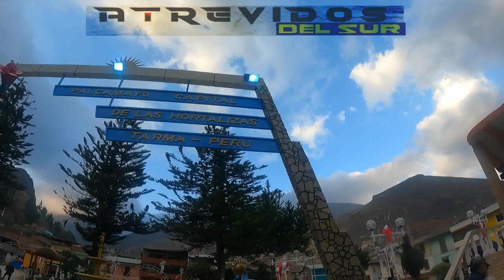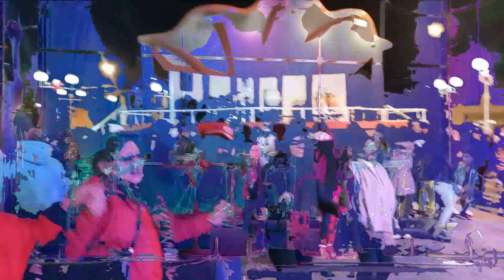FIESTA PATRONAL SAN CRISTOBAL Y NIÑO PATRON 2023 - PALCAMAYO ,TARMA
FIESTA EN HONOR PATRONAL SAN CRISTOBAL Y NIÑO PATRON 2023
GRUPO ATREVIDOS DEL SUR
MIA JANET
PALCAMAYO, TARMA 26 DE JULIO 2023